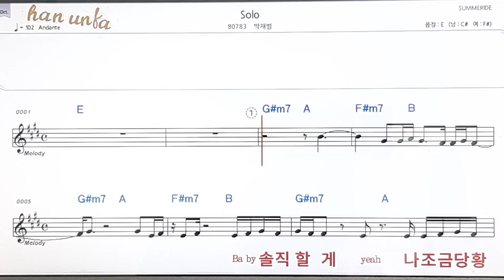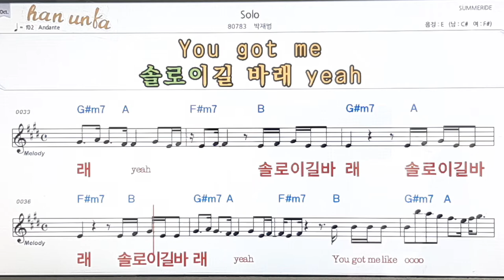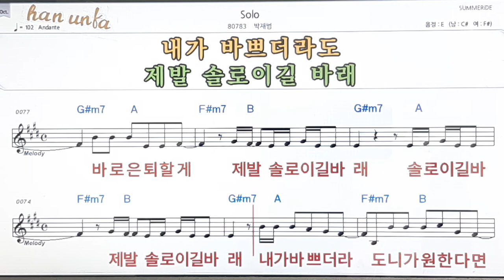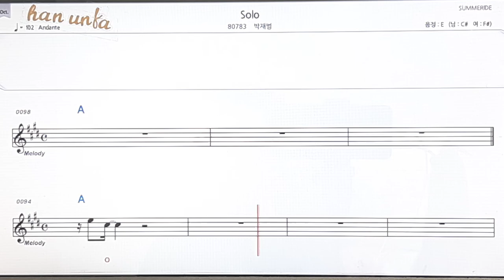Solo/박재범👍노래 반주, 코드 악보,가라오케💋Karaoke*Sheet Music*Chord*MR